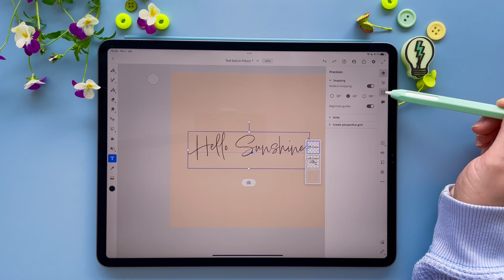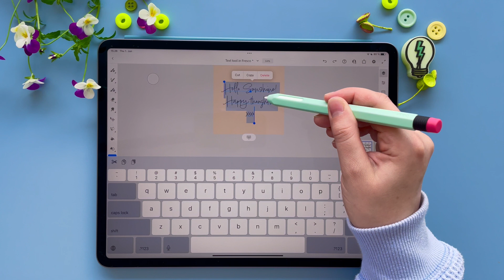Text Tool Basics in Adobe Fresco App on iPad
Learn how to use text tool quickly in these simple steps on Adobe Fresco app on iPad!

My video is quite specific as I plan to show you all about Fresco app, but in a parts that you can digest easily.

✨ More videos to get you started with Fresco!

👉🏼 FULL PLAYLIST OF: Adobe Fresco Basics - Getting Started! 👇🏼

I truly hope you find this video useful and it would help you to get started with drawing on Fresco app as smooth as possible!

I´m eager to know how you test this app yourself, so let me know in the comments or tag me in social media, to me to see how it goes for you!